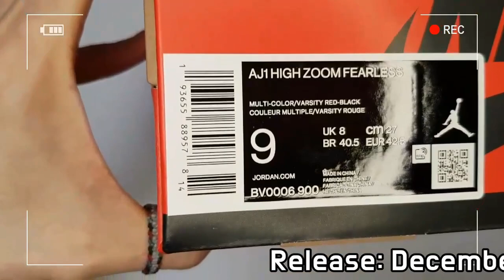Nike Air Jordan 1 High Zoom Fearless unboxing/Nike Air Jordan 1 High on feet review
it's AUTHENTIC !